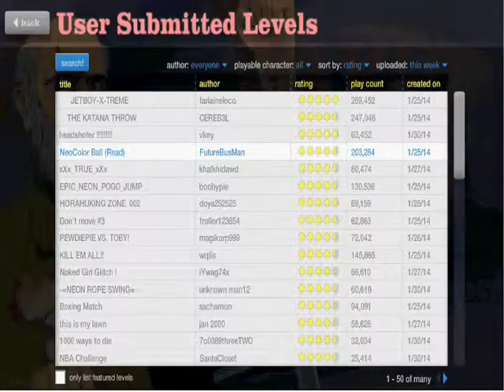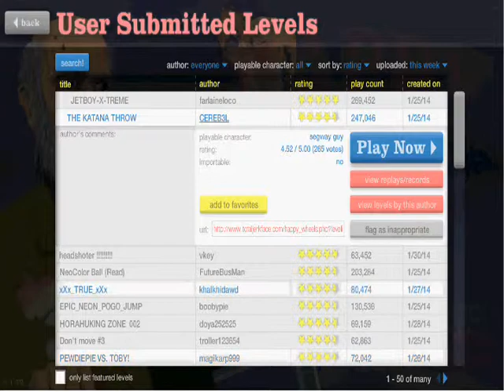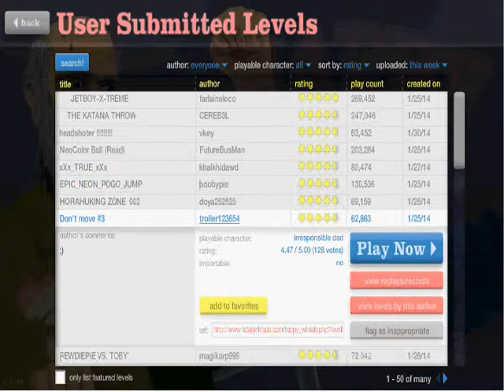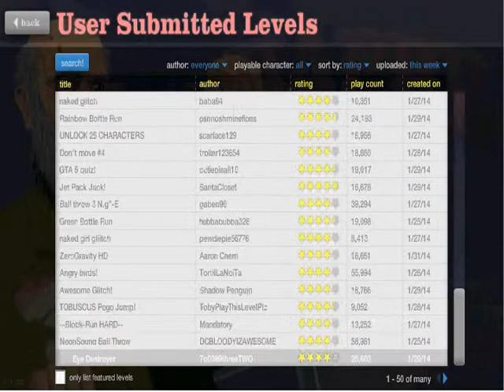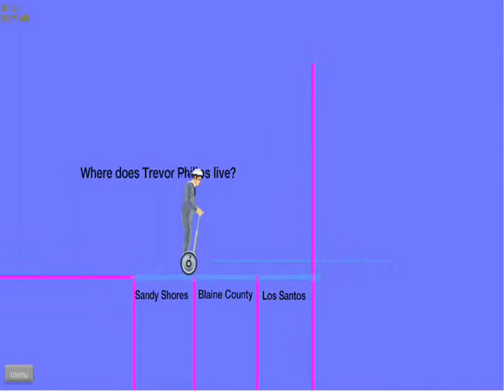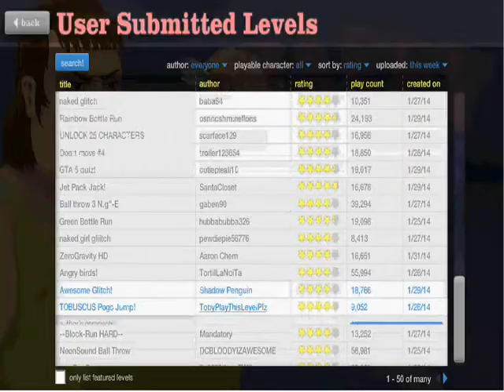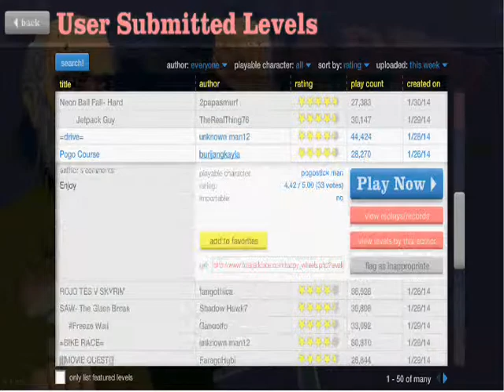Happy Wheels Ep. 4 - Gabascus!